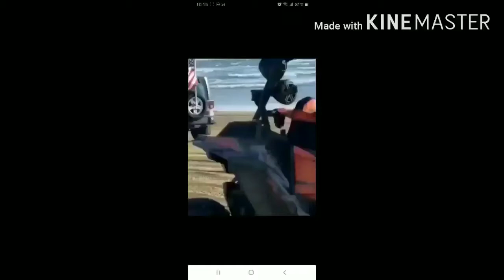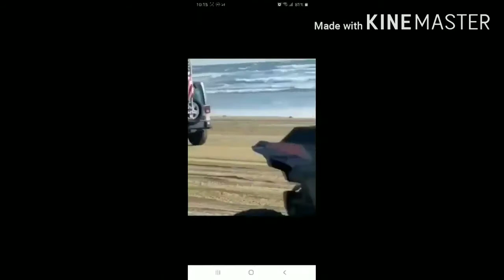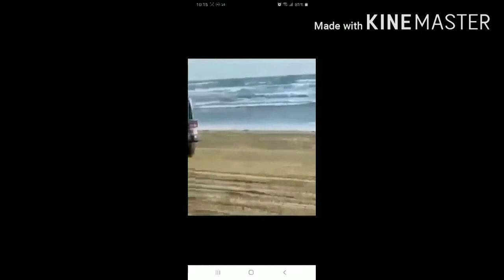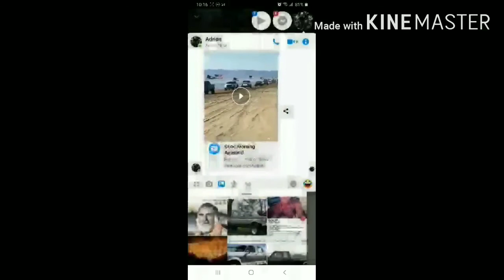cofye Anderson Mr red white and blue 9/11 tribute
tribute to the flag/ tribute to 9/11